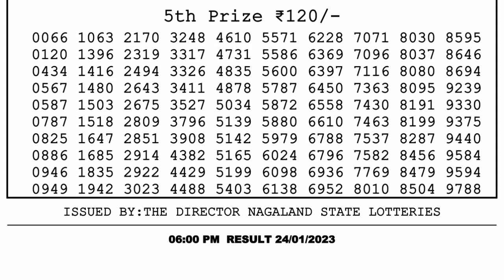Nagaland Lottery Sambad Live 6pm 24.01.23